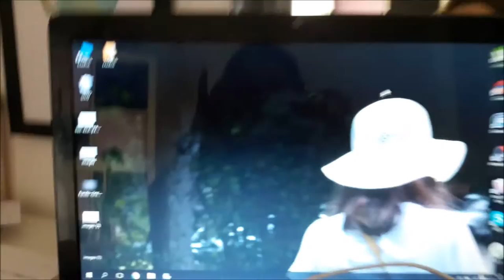SEGUNDO DIA DE AULAS SEGURA-ME \\ Maria João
HOLA HOLA meus amores!!

19//09//2016

Edição e gravação dos vídeos ~ Maria João

×× maria joão ××